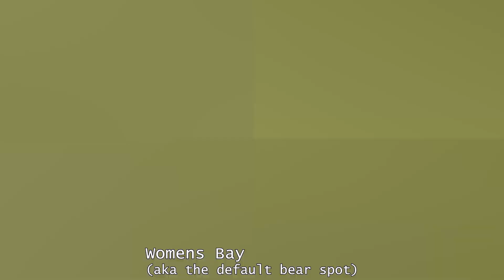Kodiak bears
Kodiak island, Alaska